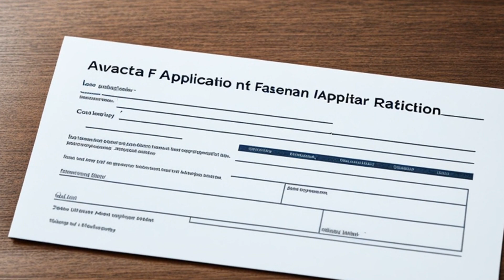Johnson v. Washington (2009) Overview | LSData Case Brief Video Summary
The Johnsons sold their home to the defendants and signed a Contract for Deed of Real Property giving them an option to repurchase it within thirteen months. They stopped making payments and filed a complaint alleging fraud, breach of contract, violations of the Truth in Lending Act, and predatory lending practices. The court found that there was no equitable mortgage as there was no preexisting or contemporaneous debt between the parties. The court also dismissed their other claims, as they only apply to loans and not sales. The Johnsons' claims of fraud were dismissed, as they failed to read the relevant documents.

Johnson v. Washington (2009)
559 F.3d 238